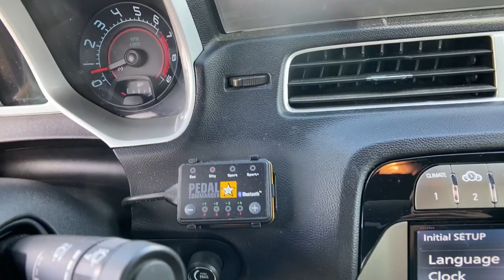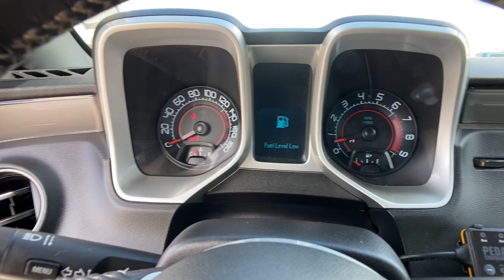2011 Chevrolet Camaro Orlando, Deltona, Sanford, Oviedo, Winter Park, FL B9120191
Silver Ice Metallic Used 2011 Chevrolet Camaro available in 750 Towne Center Blvd., Sanford, Florida at CDJR of Seminole County. Servicing the Orlando, Deltona, Sanford, Oviedo, Winter Park, FL area.

Silver Ice Metallic 2011 Chevrolet Camaro SS 2SS RWD 6-Speed Manual 6.2L V8 SFI Local Trade, Seminole County Value Line Program- Sold as is with all faults- Some cars need work not included in, All used cars have cosmetic blemishes- price reflects issues - sold as is with all faults, 6.2L V8 SFI, 2 Front Cup Holders, 3-Spoke Leather-Wrapped Steering Wheel, 4-Wheel Antilock 4-Wheel Disc Brakes, Analog Instrumentation, Audio System Feature USB Port, Auxiliary Multi-Function Gauges, Black Hood & Hockey Stripe Package, Bluetooth For Phone, Body-Color Roof Ditch Molding, Boston Acoustics Premium 9-Speaker Audio System, Carpeted Front Floor Mats, Electric Rear-Window Defogger, Electronic Cruise Control, Head-Up Display, Heated Driver & Front Passenger Seats, High-Intensity Discharge Headlamps, Inside Rearview Autodimming Mirror, LATCH System, Leather-Appointed Seat Trim, Leather-Wrapped Shift Knob, Maintenance-Free Battery, Manual Rake & Telescopic Steering Column, OnStar 6 Months Directions & Connections Plan, Power Programmable Door Locks, Power Sunroof w/Express-Open & Vent, Preferred Equipment Group 2SS, Rear Parking Sensors, Remote Keyless Entry, RS Package, RS Unique Tail Lamps, StabiliTrak, Stainless-Steel Dual-Outlet Exhaust, Steering Wheel Mounted Audio Controls, Universal Home Remote, Wireless PDIM, XM Radio.Seminole County Value Line Program- Sold as is with all faults- Some cars need work not included in advertised price- Some cars have cosmetic blemishes-price reflects issues. Recent Arrival! Odometer is 17455 miles below market average!Awards:* JD Power Dependability StudyReviews:* Should you be one of those who thinks V6 and V8 horsepower should be delivered without mercy to the rear wheels of a sports car and that fresh air rushing about the sun-filled cabin should be part of the equation, you will enjoy the Camaro Convertible. Source: KBB.com* Strong acceleration with V8 or V6; head-turning looks; good V6 fuel economy; excellent value; capable handling. Source: EdmundsVehicle pricing includes all offers and incentives. Sales tax, registration fees, dealer installed options, reconditioning costs, and $999 dealer fee not included in all vehicle prices shown and must be paid by the purchaser. While great effort is made to ensure the accuracy of the information on this site, errors do occur so please verify information with a customer service rep.